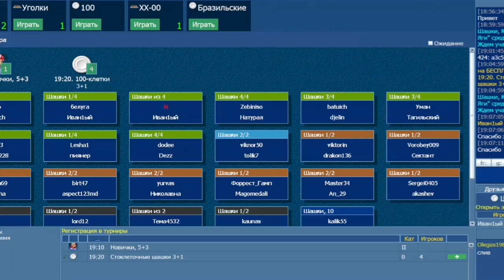Суперблиц. Трио знатоков vs чемпион мира Олег Дашков.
Трио шашечных знатоков (мастера спорта Иван Дьяченко и Иван Смурков, а также КМС Олег Бурылов ) сражаются в суперблиц с многократным чемпионом мира, Европы и России по русским шашкам международным гроссмейстером Олегом Дашковым (Россия, Самара).